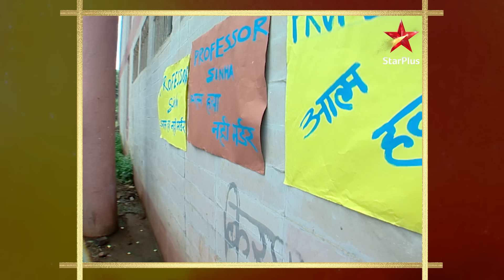Kashish ne lagaya Sujal pe भयानक इलज़ाम! | Full Episode:683| Kahiin to Hoga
Episode 683